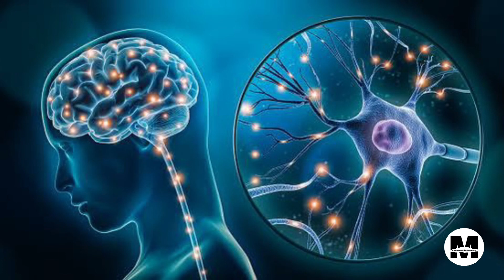Power Of Subconscious Mind In Hindi | अवचेतन मन की असीम शक्ति🔥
subconscious mind ko kaise

activate kare
subconscious mind meditation
power of subconscious mind
power of subconscious
mind audiobook
power of subconscious mind in hindi
power of subconscious
mind summary
power of subconscious mind in tamil

audiobook in hindi
power of subconscious mind book
power of subconscious
mind malayalam

in telugu

power of mind in english
power of subconscious mind in english
power mind song english
power of subconscious mind audiobook in english
power of subconscious mind summary in english
the power of mind engineering
the power of subconscious mind full audiobook in english
the power of subconscious mind book review in english
the power of your subconscious mind book review in english